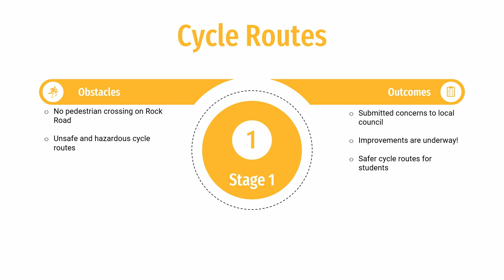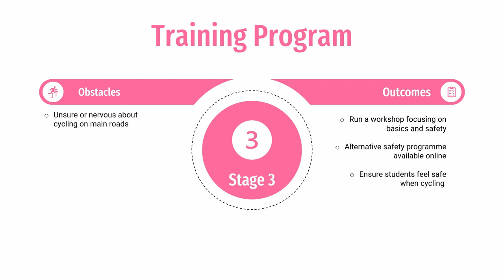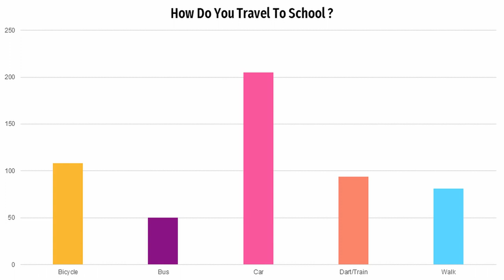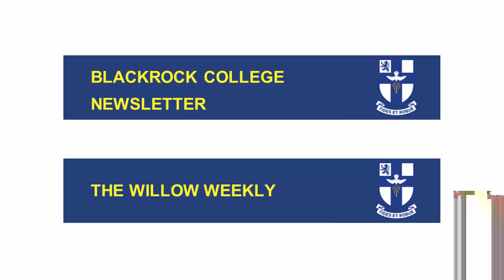Saffron Travel Science Competition 20/21 Finalist - Blackrock College